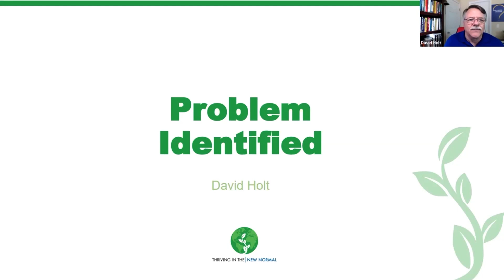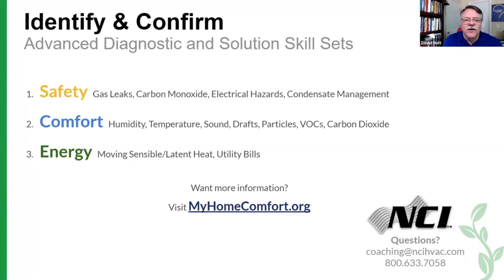Creating A Plan | David Holt | National Comfort Institute | Week 1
Thriving In The New Normal | Creating A Plan | David Holt | National Comfort Institute | Week 1

Your time to shine has come! Are you ready to score a home run? Start looking for opportunities to help people in ways you've never considered possible before. HVAC is about service.